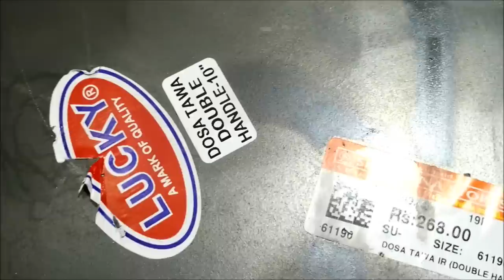Saravana stores iron vessels collection/Shopping at saravana stores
Here i have shared a video about iron vessels shopping at saravana stores padi.

Hope u all will enjoy...